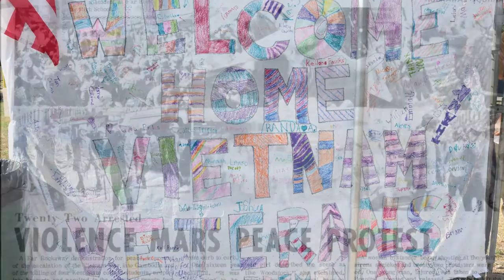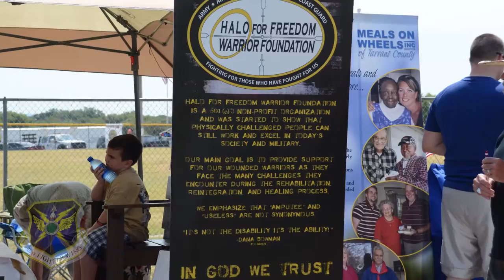NAS Fort Worth JRB Vietnam War 50th Anniversary 'Welcome Home' extended version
Thousands of veterans and their loved ones attended the Vietnam War 50th Anniversary Commemoration at a North Texas Veterans Park on August 1, 2015.  Naval Air Station Fort Worth Joint Reserve Base and the city of White Settlement partnered to co-host the event, which included a “welcome home” parade through the streets of White Settlement and a commemoration ceremony to thank and honor U.S. veterans of the Vietnam War and our allies, including personnel who were held as Prisoners of War or who remain Missing in Action, for their service and sacrifice on behalf of the United States and to thank and honor the families of these veterans.

The Patriot Guard Riders led the all-motorized parade, followed by floats festooned with local Vietnam War veterans, military vehicles and muscle cars built during U.S. involvement in Vietnam, Jeeps, the locally famous big orange Frenchy’s Lawn and Tree Service van and more.  Event supporters distributed nearly 3,000 American flags to veterans and parade spectators.

The commemoration ceremony that followed recognized, thanked and honored Vietnam War veterans.  Special guests were invited to speak about their experiences during the Vietnam War, including Dr. Linda Schwartz, the current Assistant Secretary for Policy and Planning for the U.S. Veterans Administration.

Other special guests that spoke included retired U.S. Air Force Maj. Gen. Christopher S. Adams, Jr., retired U.S. Air Force and former POW Col. Thomas J. Curtis, retired U.S. Army Col. Bob Harkins, and Dr. Chat Pham, a local community leader and veteran of the former South Vietnam Army.

Thanks to dozens of event supporters, nearly 1,900 guests received a free lunch and all the water they can drink to beat the summer heat.  Other items of interest for the day included a Vietnam War era aircraft fly over, helicopter static displays, and a car display showcasing many of the vehicles that participated in the parade.

Dozens of informational booths manned by veterans support organizations were on hand to answer questions or provide support to visiting veterans.  Booths included the American Legion, B-36 Peacemaker Museum, Combat Vets Motorcycle Association, Concerned Veterans for America, Daughters of the American Revolution, Fort Worth Aviation Museum, Hispanic Veterans Organization, Meals on Wheels, Military Order of the Purple Heart, National Vietnam War Museum, Patriot Guard Riders, Rebuilding Together, Tarrant County Veterans Services, Tarrant County Veterans Coalition, Sons of the American Revolution, Texas Baptist Men, U.S. Coast Guard Auxiliary, Veterans of Foreign War, Vietnam Veterans Organization and the Vietnamese American Council.

The Department of Veterans Affairs had numerous members on hand to explain benefits and offer medical services.

Neighboring Hawaiian Falls waterpark handed out discounted passes to veterans and their families.

Other organizations volunteered, including the United Service Organizations which manned a ‘throwback’ USO tent complete with period uniforms and reenactors.

For more information on upcoming Vietnam War 50th Anniversary Commemorations in and around NAS Fort Worth JRB, please call or email